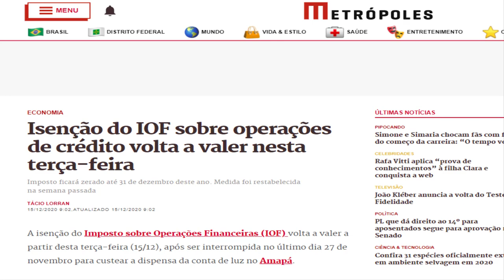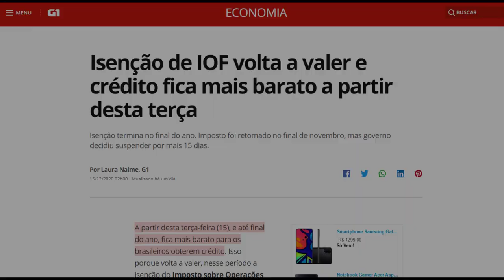EMPRÉSTIMO MAIS BARATO! IOF VOLTA A SER ZERADO ?!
Isenção de IOF volta a valer e crédito fica mais barato a partir desta terça
Isenção termina no final do ano. Imposto foi retomado no final de novembro, mas governo decidiu suspender por mais 15 dias.